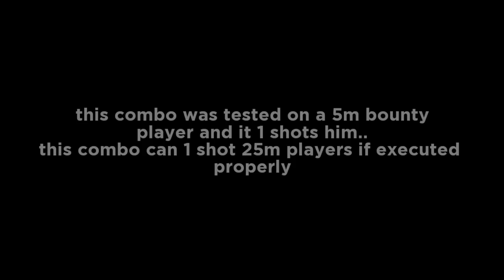『best one shot ice and acid rifle combo + becoming a warlord』bounty hunting to 10m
▷Thx for 36k!!

Like the video or turn into a 𓆈 for 2 days!

  • Game names
  • ▶Roblox: iZedChann
  • ▶Valorant: Kaguya先輩 # sama
  • ▶Minecraft:
   • Bedrock- iZedYT
   • Java- zedname
▷follow me on roblox to play with me whenever im playing

(Make sure to watch on the highest quality)

⌫ Basic QnA
▶PC Recorder?
Action Recorder
▶Phone Recorder?
Built in recorder/Screen Recorder app
▶Editing app?
Kinemaster (modded)
▶Thumbnail editing apps?
Picsart, phonto, ibis paint x
▶Phone?

Pls watch the whole vid☻